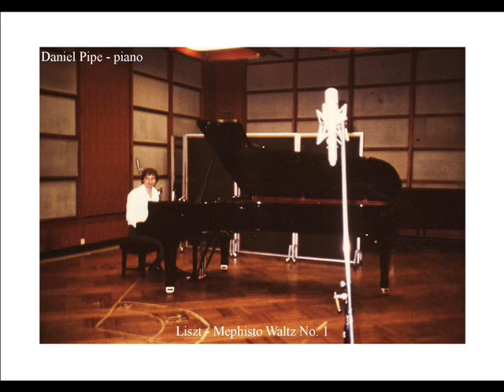Daniel Pipe plays Liszt - Mephisto Waltz No.1